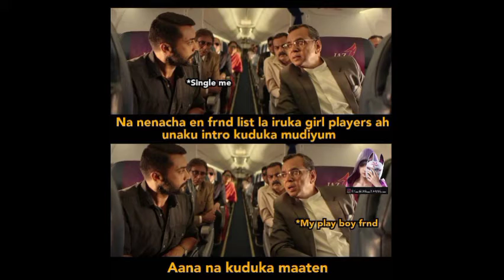free fire mems ,, top IQ level 9999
free fire mems